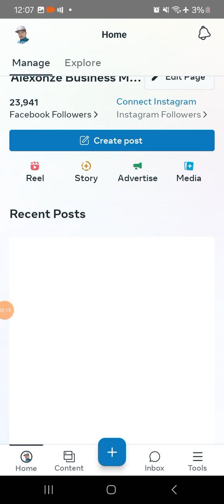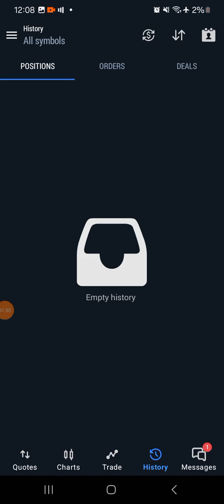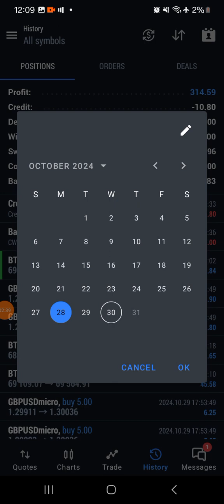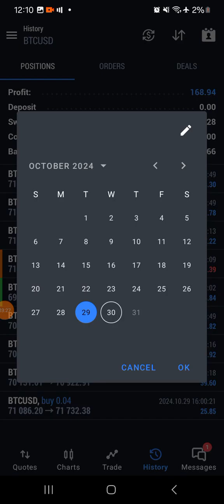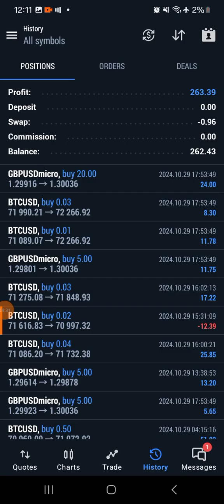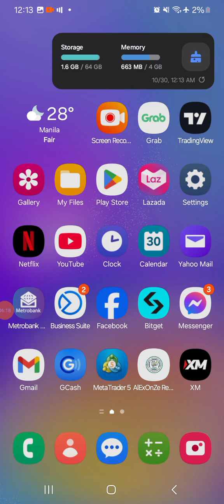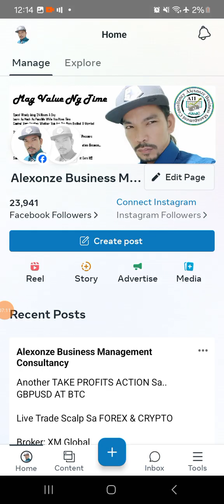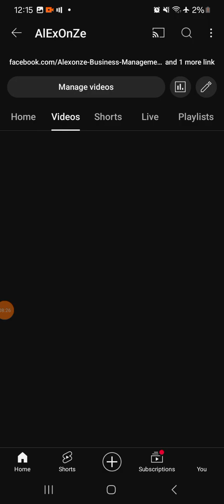Forex & Crypto Trading Scalping... 3 Days Profit $504 Oct 29, 2024